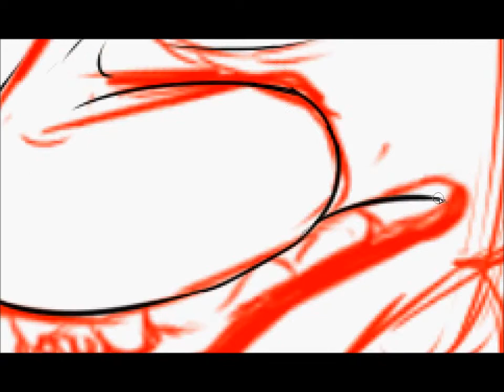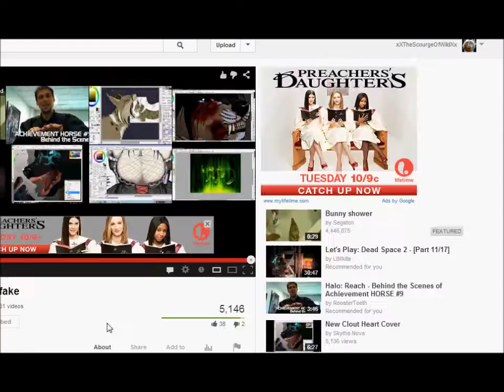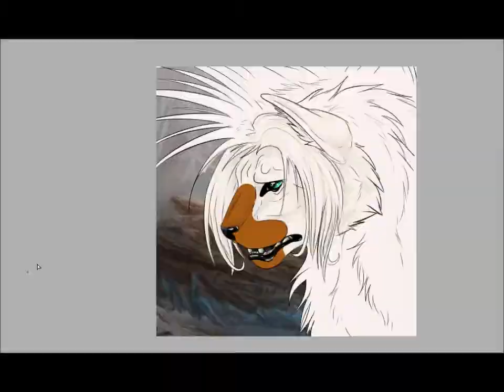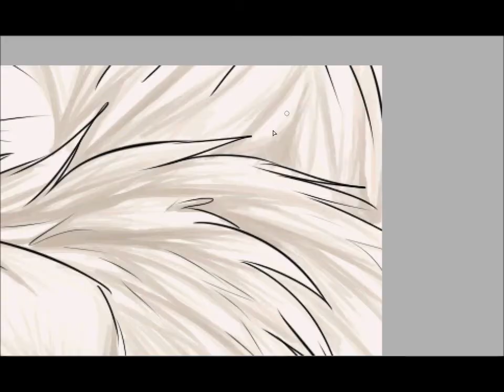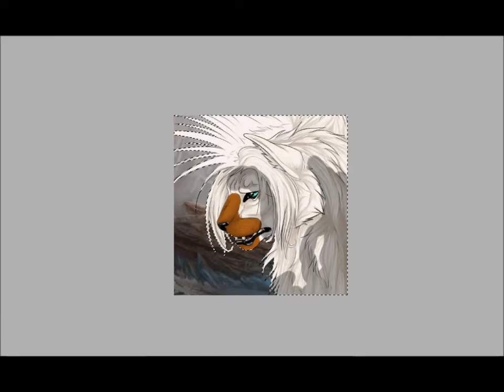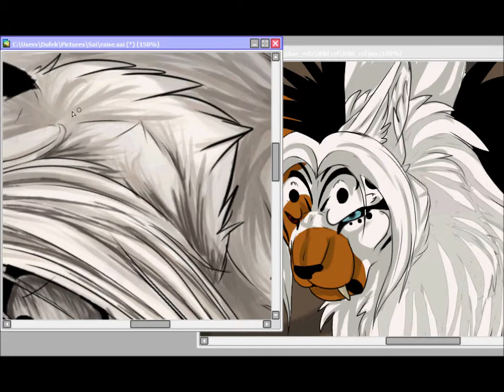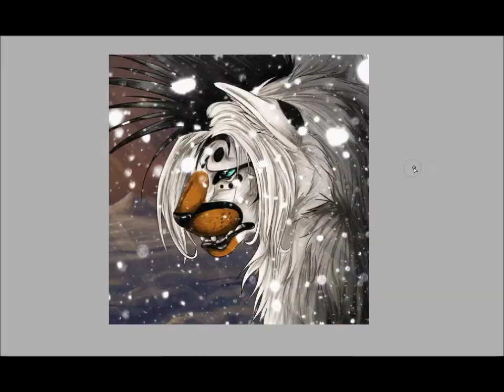Pieces Speed Draw